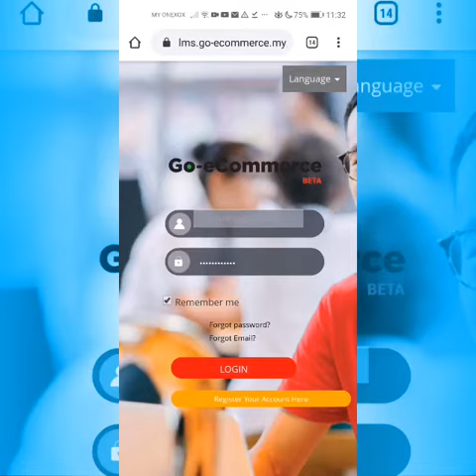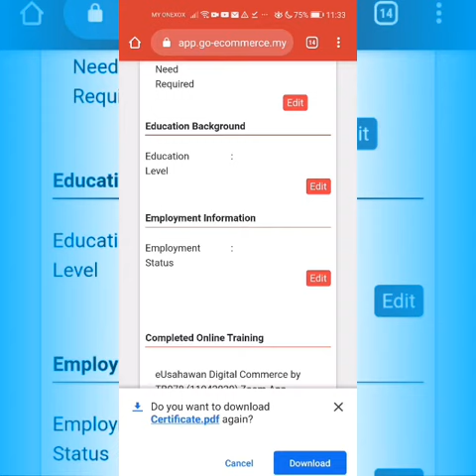Cara Download eCertificate eUsahawan 2020 dari Coach Ejul Lutfi melalui mobile phone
(Mohd Zullutfi Abd Razak)